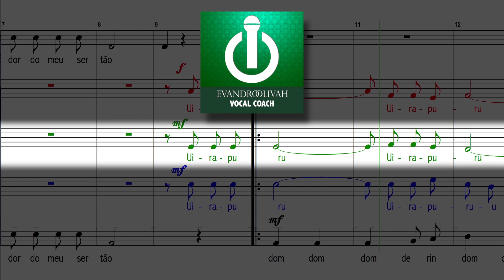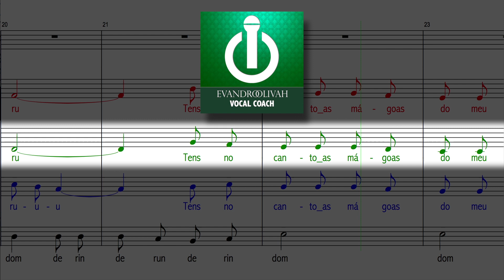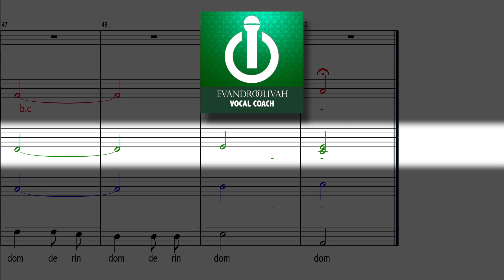Uirapurú, Waldemar Henrique [ALTO]